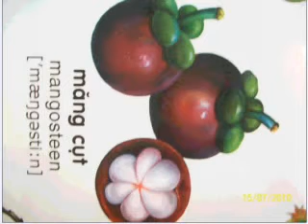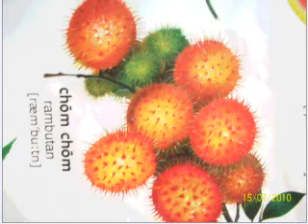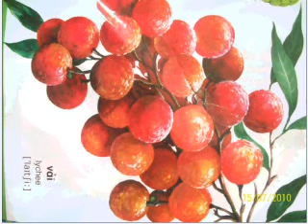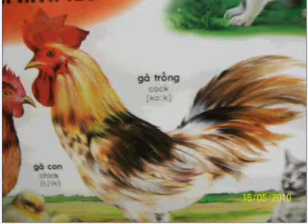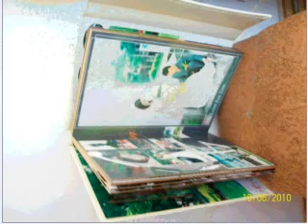Do vat -bienxanh.net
Ket noi cong dong va giu gin moi truong trong xanh, giúp ban kham pha nhieu dieu ve cuoc song